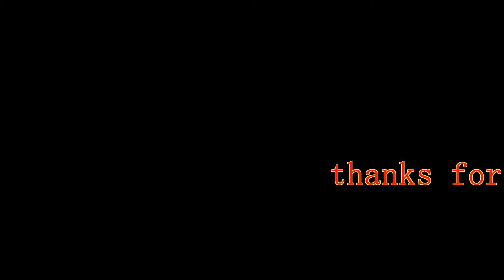# Naruto storm 4 new fight